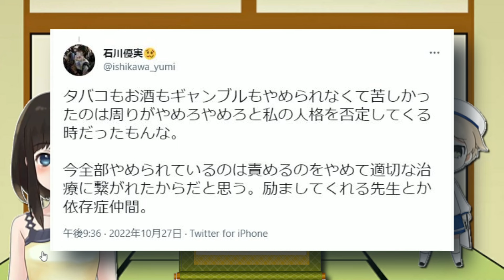石川優実様「依存症は周りのせい！私は悪くないもん！」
あれれ～？
【関連動画】
石川優実様に酒・タバコのやめ方教えたるわ！